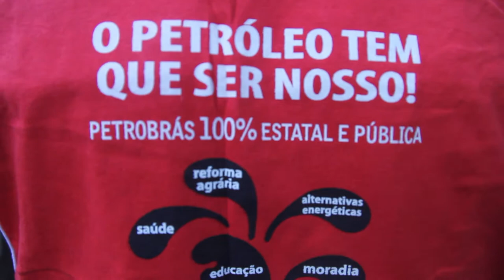Encontro Nacional do MAB - Petroleiros na luta contra as privatizações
Entrevista com José Antônio de Morais da Federação Única dos Petroleiros.
São Paulo, 5 de setembro de 2013